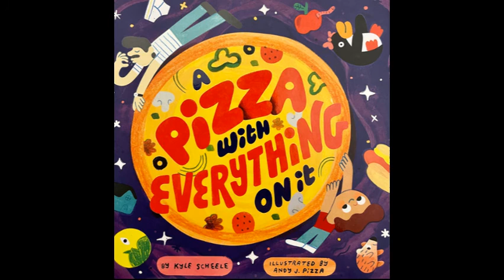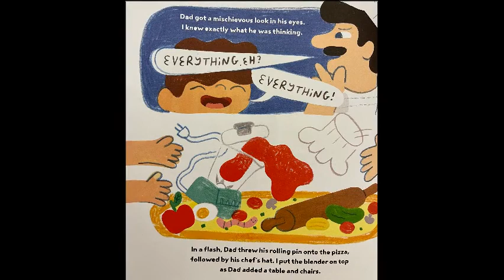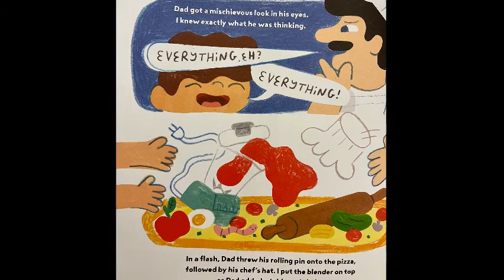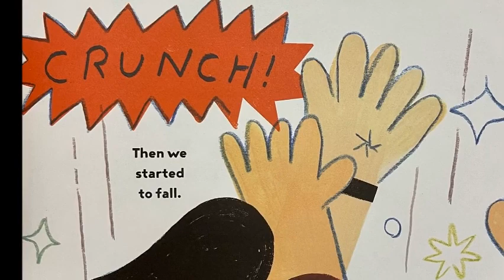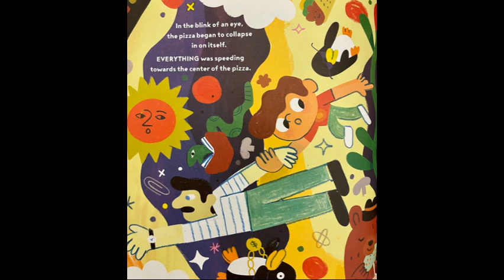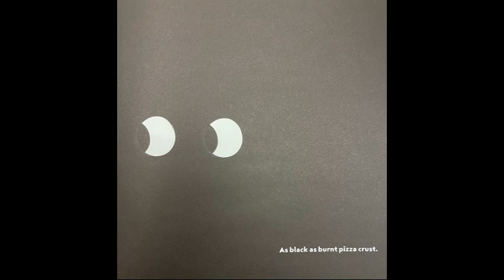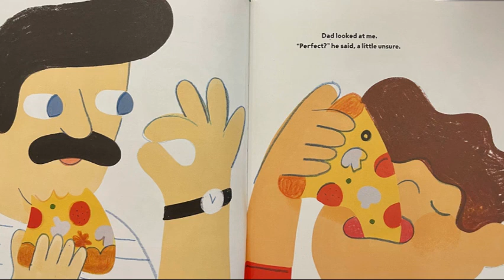Children's Read Aloud. A Pizza With Everything On It